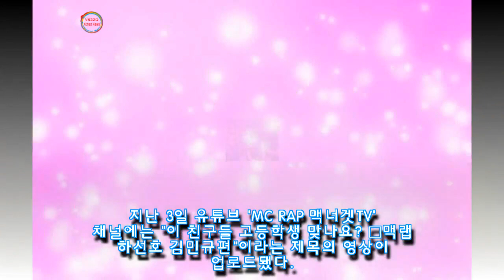먹고싶다···불쾌한 19금 성희롱 당한 18살 하선호가 정색하며 보인 반응